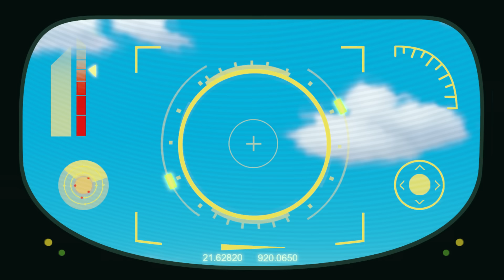PAW Patrol | PAW Patrol Babyrettungen & Abenteuer! | mit Chase #3 | 1-Stunde | Nick Jr. Deutschland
Auf die PAW-Patrol-Welpen wartet eine besondere Mission im Wachturm – Babys helfen! Begleitet Chase und die übrigen Welpen bei dieser 60-minütigen Compilation, bei der sich alles um Babys dreht! Können Marshall, Rocky, Rubble, Zuma, Skye und die übrigen Welpen dabei helfen, Baby-Bürgermeister Humdinger zurück in einen Erwachsenen zu verwandeln? Gu-gu!

Seht euch noch mehr Videos von PAW Patrol, Dora, Blaze und die Monster-Maschinen, Blue's Clues & You, Bubble Guppies und Baby Shark zu jeder Zeit und an jedem Ort an, hier, auf Nick Jr! Ihr könnt Nick Jr.-Shows auf Paramount+ ansehen